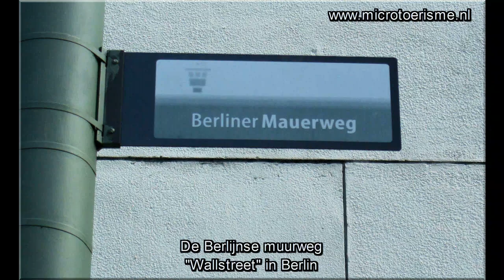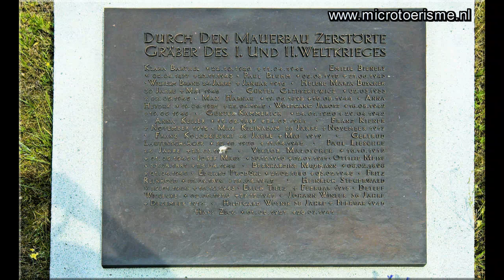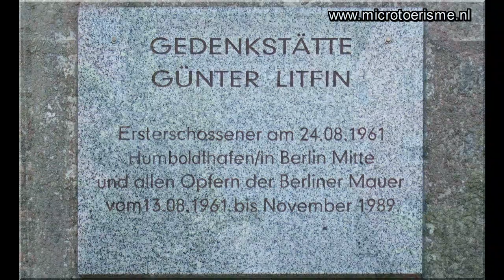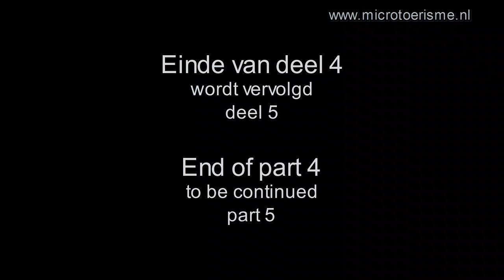InZicht: ommuurd Berlijn 4 / Berlin walled-in (english subtitled) 1961 - 1989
Een documentaire film over de Berlijnse muur / a documentary film about the Berlin wall.
Deel 4: 20 jaar later, van Liesenstrasze tot Reichstag.
Part 4:  after 20 years, from Liesenstrasze to Reichstag building